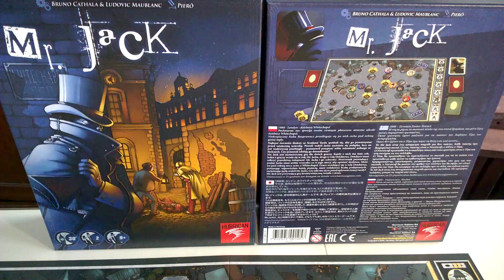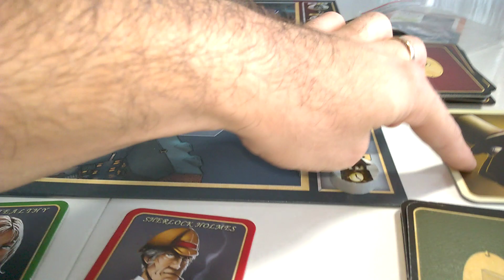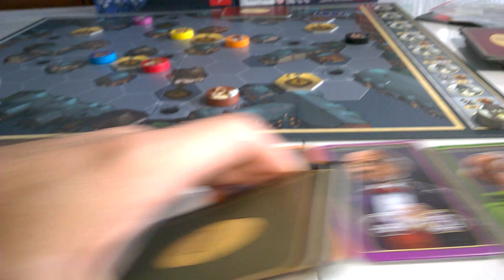Mr. Jack - przebieg gry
Mr. Jack - przebieg gry Recenzja na gdzie każdego dnia opisuję inną grę, klocki lub zabawkę kreatywną - zapraszam